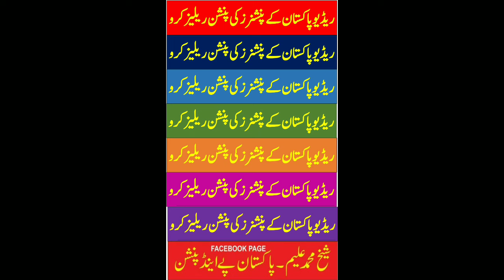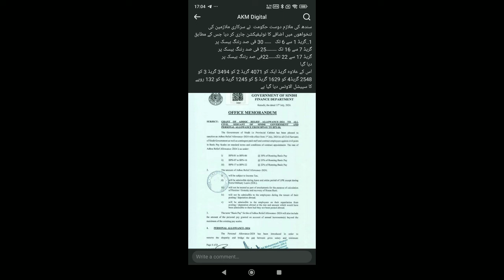In the budget 2024-25, apart from the salaries of the employees, special allowance was also given